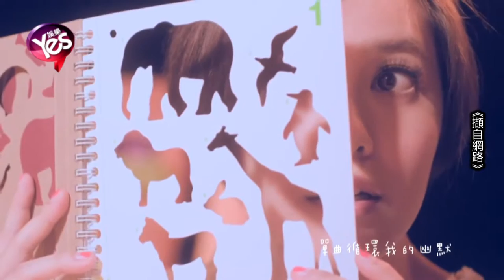郭采潔談出演顧里的意義 蛻變為領導風範女王